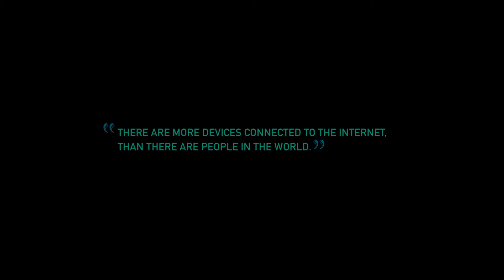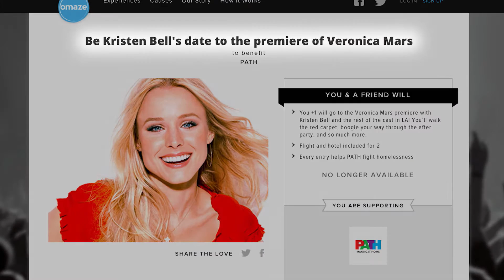Check out Omaze on PBS’s Faces of Philanthropy!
We're honored to have been featured on PBS for our work in the evolving landscape of charitable giving. Check out the spot and find out how you can become a part of the Omaze community

Thanks to our friends at PBS and Faces of Philanthropy. You can learn more about Faces of Philanthropy

About Omaze: Founded by Matt Pohlson and Ryan Cummins, Omaze is an online cause marketplace that is revolutionizing the philanthropic space by giving people the chance to win once-in-a-lifetime experiences that also support social missions. Omaze offers its community of donors transformative experiences, remarkable causes and compelling content.